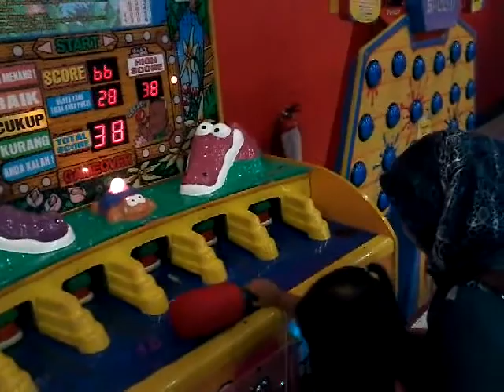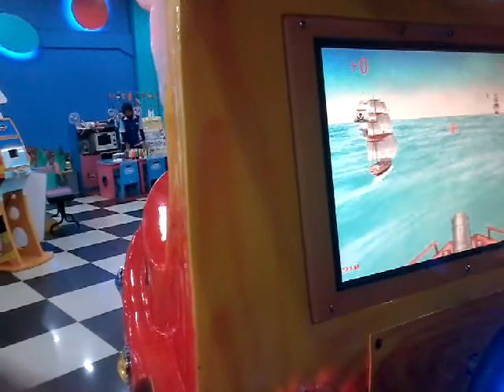Vega&TimeZone#Q Mall banjarbaru kalsel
Maenan anak.. 11jun2015